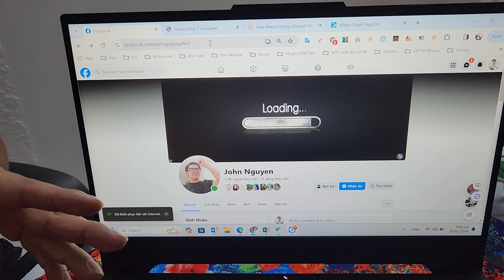Cám ơn món quà CỰC CHILL từ team YTuong.me | Tool phân tích sản phẩm Etsy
CÔNG CỤ ETSY
+ Nội dung: chuyên phân tích sản phẩm, listing trên Etsy, tìm trend, tìm niche hot

►ETSYHUNT:
► PRINTIFY:
TOOL LÀM MOCKUP, VIDEO
► PLACEIT
► REMOVE PNG
► HỖ  TRỢ COACHING:
NỘI DUNG HỌC ETSY
* Tập 1: Giới thiệu: Hướng Dẫn Kiếm Tiền Trên Etsy từ A-Z Cho Newbie
* Tập 2: Cách Tạo Tài khoản Etsy seller từ kinh nghiệm thực chiến kiếm tiền  100.000usd từ Etsy
* Tập 3 Etsy: Bí quyết tìm trend bán áo POD hoặc phân tích niche bền vững bán lâu dài trên Etsy
* Tập 4 Etsy: Cách kiểm tra Trademark & Copyright trên Etsy, Amazon, Ebay nhanh
* Tập 5: Cách làm mockup cho áo
* Tập 6 Etsy: Các câu hỏi và những vấn đề khó khăn nhất về ngành Etsy và cách vượt qua nó cho newbie
* Tập 7 Etsy: Cách đăng sản phẩm lên Etsy shop theo cách thủ công là list từ mục Listing trên Etsy
* Tập 8 Etsy | Phần 1: Hiểu chính sách Handmade của Etsy để hạn chế bị khoá tài khoản Etsy seller
* Tập 9 Etsy: Dùng Midjourney thiết kế hình AI kiếm tiền Online trên Etsy không cần thuê designer
* Tập 10 Etsy: Dùng Canva thiết kế 50 mẫu áo miễn phí trong 5 tiếng, kiếm tiền trên Etsy không cần vốn
* Tập 11: Tập 11 Etsy: Kết hợp sức mạnh ngôn ngữ ChatGPT vào Midjourney tạo hình AI siêu đỉnh cho shop Etsy
* Tập 12 Etsy: Vì sao nên chọn Printify là Partner trên Etsy? Khi bạn gặp khó, sẽ có Printify lo
* Tập 13 Etsy: Có vi phạm chính sách về hàng handmade của Etsy nếu bạn bán sản phẩm POD của Printify?
* Tập 14 Etsy: Cách tích hợp Printify, đồng bộ, chỉnh sửa Listing tự động từ Printify qua Etsy
* Tập 15 Etsy: Tài khoản Etsy bị khoá do vi phạm Intellectual Property và Prohibited Items Policy
* Tập 17 Etsy: 10 ĐIỀU cần phải làm TRƯỚC KHI BÁN sản phẩm POD của PRINTIFY trên ETSY
KINH NGHIỆM KHÁNG TÀI KHOẢN ETSY BỊ KHOÁ
Kháng tài khoản etsy | Ví dụ 1: Tài khoản Etsy mới mở, kháng về thành công
Kháng tài khoản etsy | Ví dụ 2: Tài khoản Etsy đã kinh doanh lâu, kháng về thành công
Kháng TK etsy | Ví dụ 3: Cách kháng tài khoản Etsy về thành công bằng cách dùng trí tuệ tạo Cảm xúc
MỤC HỎI ĐÁP
* Hỏi đáp Etsy | Câu 1: Một người có được mở nhiều shop etsy không? Làm sao để có nhiều cửa hàng Etsy
* Hỏi đáp Etsy | Câu 2: Tại sao Etsy khoá tài khoản khi vừa mở ? Cách khắc phục tài khoản Etst bị khoá
* Hỏi Xoáy Etsy | Câu 3: Có thể bán file digital không? Sản phẩm Digital có vi phạm chính sách Etsy?